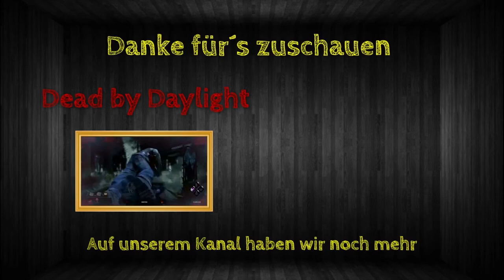Rainbow Best Moments [#116] - Zu Tode erschreckt